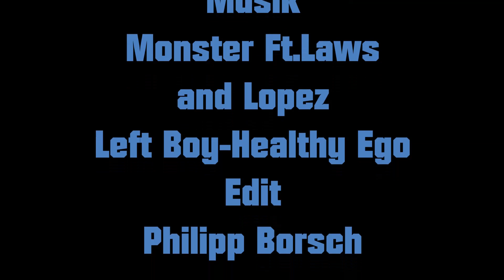Best of 2013